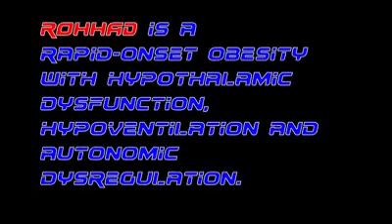Santa Rosa County Sheriff's Office gives boy police car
The Santa Rosa County Sheriff's Office presented an electric police car to Holton, A six-year-old boy with ROHHAD syndrome.
Video by SRCSO. Music credit: HookSound.com